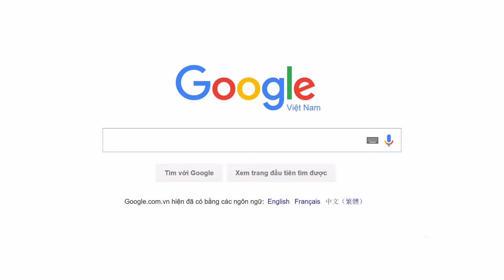Share style Proshow Prodcuer mảnh ghép đẹp miễn phí by Kecodon10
Share style Proshow Producer đẹp mới nhất miễn phí, chia sẻ hiệu ứng đẹp cho Proshow Producer để làm video từ ảnh và nhạc chuyên nghiệp.

Ở video lần này, Đỗ Bảo Nam Blog tiếp tục chia sẻ đến bạn những style Proshow Producer đẹp mới nhất được thiết kế bởi tác giả Kecodon10. Những hiệu ứng trong video này khá độc đáo, hiệu ứng mảnh ghép và một số phong cách khác. Những style này bạn có thể sử dụng cho nhiều chủ đề video khác nhau. Cách dùng những hiệu ứng này rất đơn giản. Sau khi bạn thêm style vào phần mềm, bạn chỉ cần add trước 1 ảnh vào slide. Sau đó, bạn click đúp vào slide, chọn style cho ảnh và thay thế những hình ảnh còn thiếu (nếu style có nhiều layer).

🔹 Thông tin về style Proshow Producer đẹp mới nhất by Kecodon10:
- Thiết kế style Proshow: Kecodon10 (Nguyễn Đắc Tâm)
- Chia sẻ style: Đỗ Bảo Nam Blog (Đỗ Bảo Nam Blog được tác giả ủy quyền chia sẻ toàn bộ style)
- Hình ảnh sử dụng trong video: Flickr (được tác giả public công khai)
- Các style được demo trong video nằm trong category kecodon10-2 của phần mềm. Các style được đặt tên lần lượt theo thứ tự từ KECODON10-190 đến kecodon10-197. Tất cả các hiệu ứng Proshow Producer này đều được Đỗ Bảo Nam Blog chia sẻ nguyên style gốc. Style sử dụng được trên nhiều phiên bản, ví dụ như Proshow 6, 7, 8, 9...
- Những style Proshow Producer trong video này có thời gian chạy khác nhau tùy thuộc vào từng hiệu ứng. Trong đó, một số hiệu ứng có thời gian chạy khoảng 5 giây. Một số hiệu ứng có thời gian 10 giây, và có hiệu ứng thời gian là 20 giây.
- Số layer sử dụng trong style: Các style Proshow Producer mảnh ghép sử dụng 01 layer. Các style phía sau từ 191-197 sử dụng nhiều layer. Do vậy sau khi add style cho ảnh, bạn cần thay thế những hình ảnh còn thiếu để video không bị lỗi ảnh.

🔹 Ngoài những style Proshow Producer của tác giả Kecodon10, tại kênh Youtube của Đỗ Bảo Nam Blog còn rất nhiều những hiệu ứng đẹp mới nhất cho Proshow Producer được cập nhật liên tục. Các bạn có thể tham khảo những hiệu ứng này và tải style trong video dưới đây:

Cảm ơn các bạn đã ủng hộ Đỗ Bảo Nam Blog!

Nếu bạn có những câu hỏi cần được giải đáp về style Proshow Producer hay cách sử dụng phần mềm..., bạn hãy comment ở phía dưới video để được hỗ trợ kịp thời. Đỗ Bảo Nam Blog rất mong muốn được mang đến những thông tin hữu ích, những style Proshow Producer đẹp mới nhất cho bạn để bạn làm những video theo ý muốn. Cảm ơn bạn đã theo dõi video!